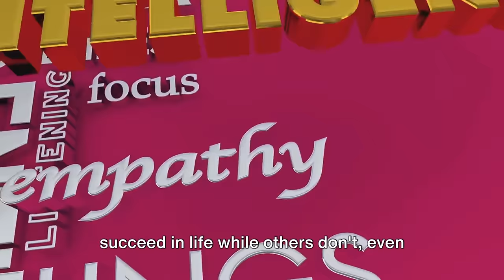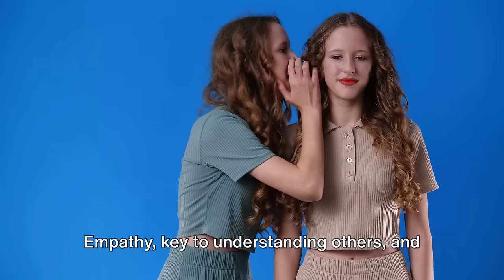💡"Cultivating Emotional Intelligence for Success"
In today's fast-paced world, success isn't solely determined by intellectual prowess or technical skills. Emotional Intelligence (EI) plays a crucial role in achieving personal and professional goals. Join us in this transformative journey as we delve into the depths of cultivating emotional intelligence for unparalleled success.

In this enlightening video, we explore the profound impact of EI on various aspects of life, from career advancement to nurturing fulfilling relationships. Discover practical strategies and actionable tips to enhance your self-awareness, self-regulation, empathy, and social skills – the cornerstones of emotional intelligence.

Through insightful anecdotes and expert advice, we unravel the secrets to harnessing emotions as a powerful asset rather than a liability. Learn how to navigate through challenges with resilience, communicate effectively, and build authentic connections that propel you towards your aspirations.

Whether you're a seasoned professional, aspiring entrepreneur, or someone on a journey of self-discovery, this video is your roadmap to unlocking the full potential of emotional intelligence. Join us and embark on a transformative quest towards personal and professional excellence. Success awaits those who master the art of emotional intelligence!

Products that you may like:

Success Frames: Why learning from success is the key to understanding what motivates and inspires us Paperback

The Secret of Awareness: How Powerful Are You Ready To Be?

Effective Communication and Empathy: How to Communicate Better With Social Skills and Confidence to Create Lasting Relationships and Connect

Social Skills for the Overthinker: Beat Self-Sabotage, Escape Your Comfort Zone, and Get Out Of Your Head

Resilient: Restoring Your Weary Soul in These Turbulent Times

Communication Skills Training Series: 7 Books in 1

Self-Help and Personal Development

Professional Development: What Works 3rd Edition